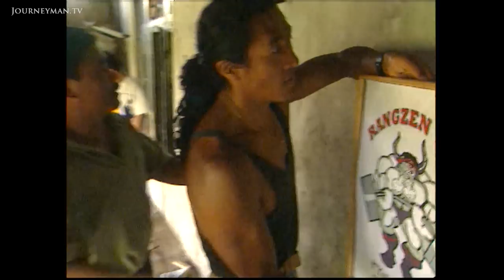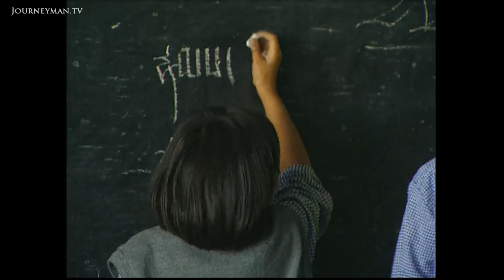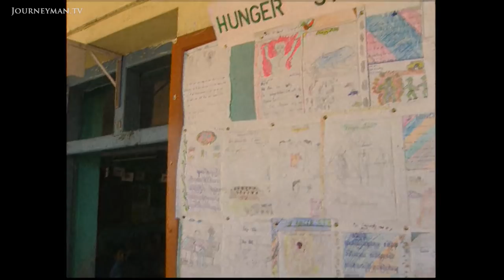The Tibetan Exiles Planning to Reclaim their Homeland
Tibetan Exiles Grow Impatient (1998):
Monks describe how they were imprisoned, interrogated and tortured inside Tibet. They claim the Chinese persecution in Tibet is getting worse. Only in the refuge of Dharamsala can Tibetan culture truly flourish.

We meet young Tibetan exiles who are training up for a physical assault against the Chinese. They say the Dalai Lama's 'Middle Way' of peaceful negotiation is getting no response from the Chinese. They fear that time is running out for Tibetan culture. And now with the arrival of the Karmapa Lama in India, their anxieties can only grow over a possible Chinese security crackdown in Tibet.